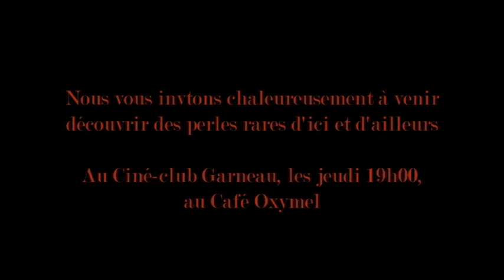Ciné-club Garneau - Soirée du Québec (André Forcier)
Publicité pour la première soirée du ciné-club du cégep Garneau: un film du Québec.

La Comtesse de Baton-Rouge, d'André Forcier
Jeudi le 6 octobre 2011 à 19h00 au café Oxymel.